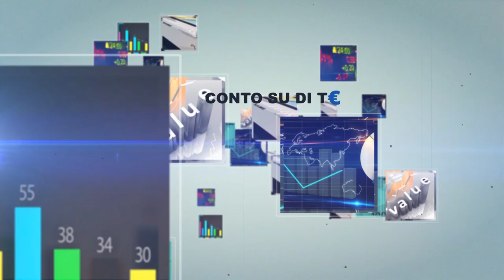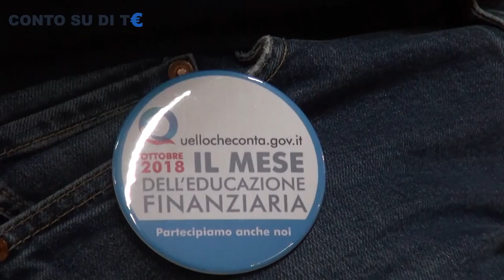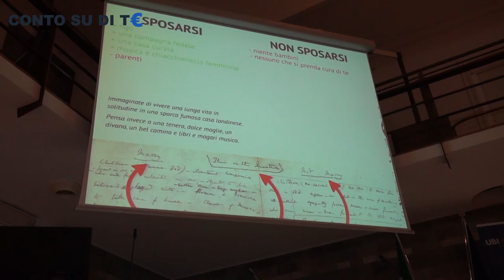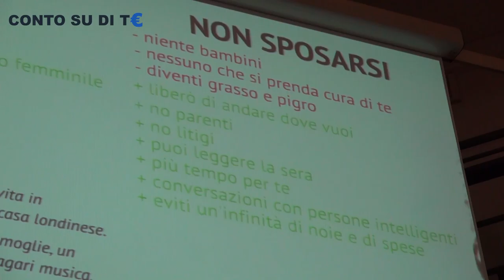Conto Su di T€ - Ecco l'impegno di Ubi Banca nel territorio aretino